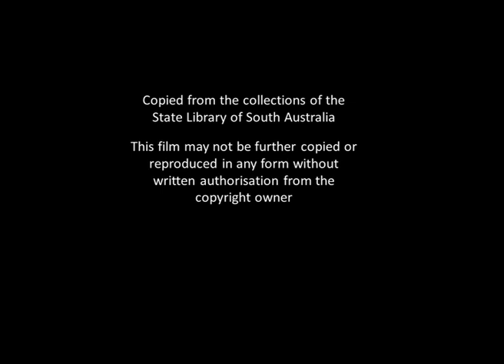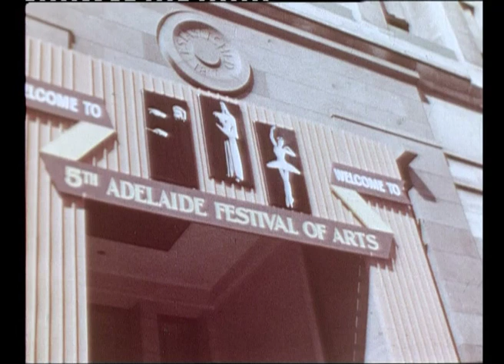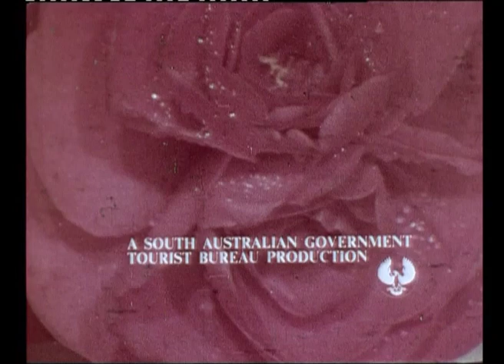Adelaide - Flowers and festival (1969)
This film shows events in the biennial Festival of Arts and the annual Flower Day of 1968. Adelaide celebrated Flower Day annually from 1938 to 1975 and it made a return in 2021. The footage includes a ‘welcome said with flowers’ to performers Marlene Dietrich, Marcella Reale, Morag Beaton, Lucero Tena, and the Elizabethan Theatre Trust Orchestra. There is also a look inside the Art Gallery’s display for the 5th Adelaide Festival of Arts. This is quite possibly the moment the phrase “Mad March” was coined!

South Australian Government Tourist Bureau, Adelaide, 1969

Use for any purpose requires written permission from the State Library of South Australia.